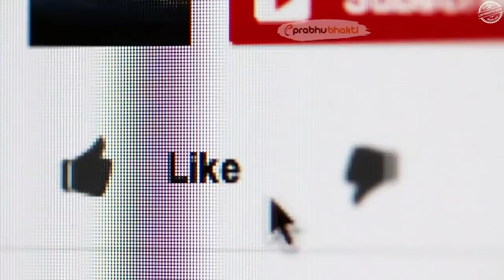कौन बनेगी कल्कि अवतार की पत्नी ? कोई नहीं जनता सच।